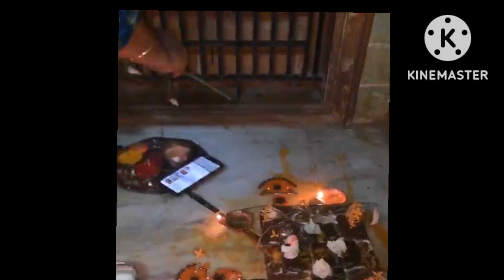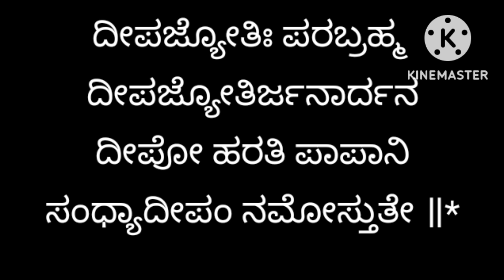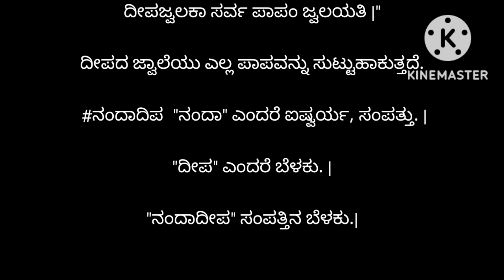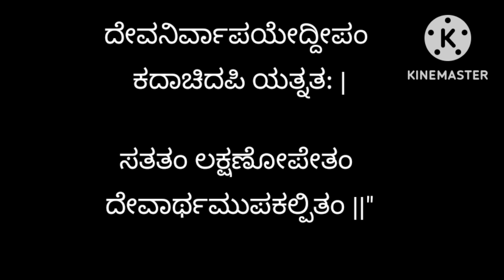ದೀಪ ಹಚ್ಚುವಾಗ ಹೇಳಬೇಕಾದ ಶ್ಲೋಕಗಳು ಅರ್ಥಸಹಿತ ಕಾರ್ತೀಕ ಮಾಸ/ನಿತ್ಯ ಪೂಜೆಗೆ DEEPA LIGHTING SHLOKA CHANTS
ದೀಪ ಹಚ್ಚುವುದು ಕಾರ್ತೀಕಮಾಸದಲ್ಲಿಭಗವಂತನ ಕೃಪೆಗೆ ಸುಲಭಮಾರ್ಗ.LETS CHANT MANTRAS and Light the lamp
Lamp lighting Why? Meaning of Shlokas that are Recited while lighting the lamp̤̤
ಸುಲಭವಾದ ದೀಪ ಸ್ತೋತ್ರಗಳು ಅರ್ಥಸಹಿತ ಕಾರ್ತೀಕ ಮಾಸಕ್ಕಷ್ಟೇ ಅಲ್ಲ ನಿತ್ಯ ದೀಪಾರಾಧನೆಗೂ ಹೇಳಬೇಕು DEEPA SHLOKAS
ಕಾರ್ತೀಕ ಮಾಸದ ದಾನ, ವನಭೋಜನ,ಸ್ನಾನ ಗಳ ಶ್ರೇಷ್ಟತೆ
ಕಾರ್ತೀಕ ಪುರಾಣ ತಪ್ಪದೇ ಶ್ರದ್ಧೆಯಿಂದ ಕೇಳೋಣ|ಮುಕ್ತಿಗೆ ಸುಲಭ ಮಾರ್ಗ KARTIKA PURANA MUST LISTEN
ಕಾರ್ತೀಕ ಮಾಸ ಮಾಡಬೇಕಾದ ಪುಣ್ಯಕಾರ್ಯಗಳು ಶ್ರದ್ಧೆಯಿಂದ ಕೇಳೋಣ| KARTIKA PURANA MUST LISTEN